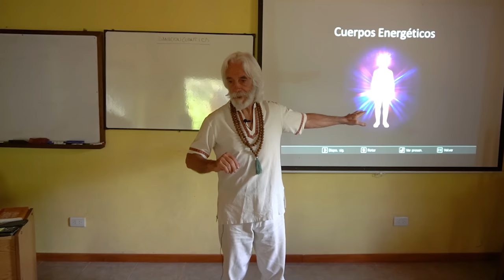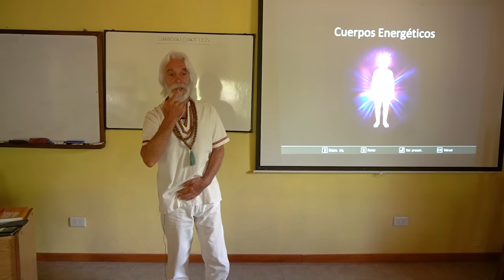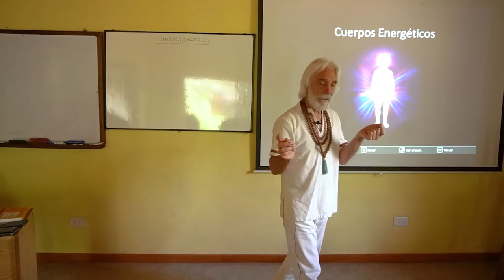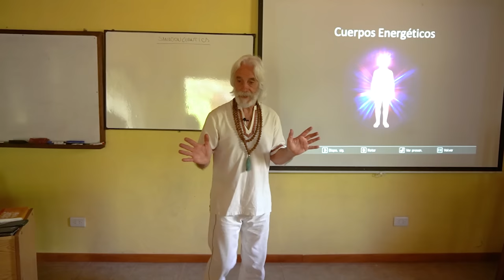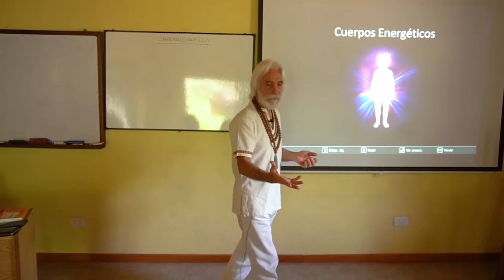El Sanador Cuántico - ¿Cómo funciona el proceso de sanación?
En este video Nahuan da una clase dónde explica cómo funciona el proceso entre el paciente y el sanador.